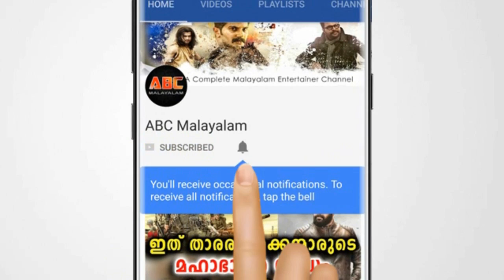ദിലീപ് പുറത്തേക്കു ഇനി തീ പാറും | Dileep bail application | Actress case